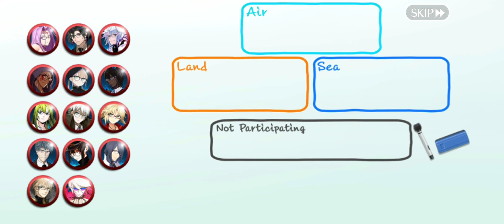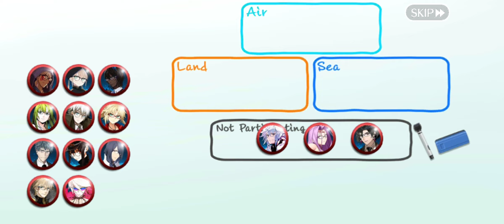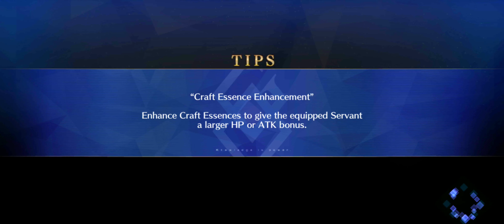Fate: Grand Order - 15 Bespectacled Intellectuals Part 4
almost forgot that this was still a thing lol finishing very last minute